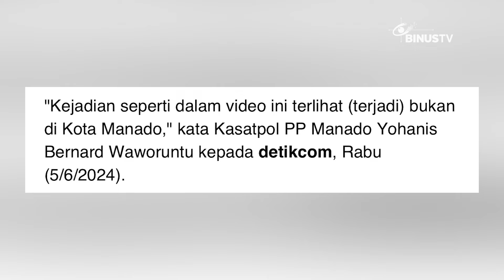Headline - Satpol PP Gerebek Pelajar SMP di Bangunan Kosong | JURNAL 19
Menurut narasi yang beredar, para pelajar saat itu diduga tengah melakukan perekaman aksi asusila.